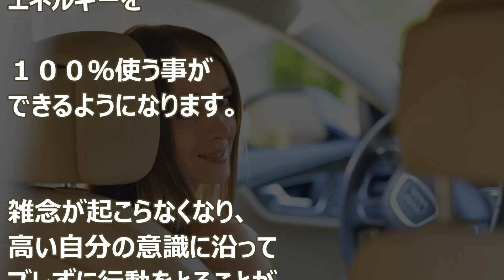バシャール：エゴの自分に